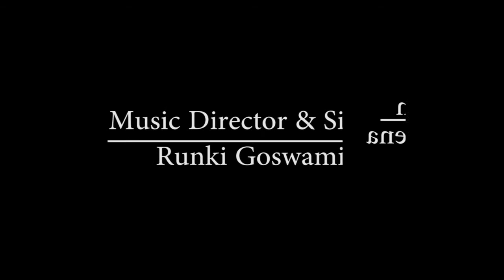Kay Maa Tumi Sharada | Debobeena | Full Bengali Devotional Songs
Album : Debobeena
Music Composed by : Runki Goswami
Song Name : Kay Maa Tumi Sharada
Singer : Runki Goswami
Lyrics by : DR.Malaykumar laik
Language : Bengali
Digital Partner :